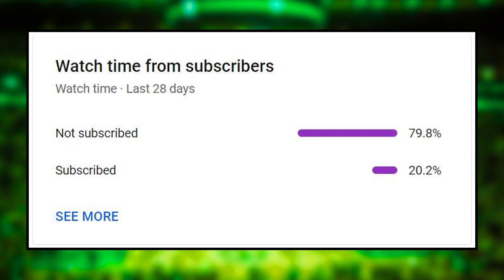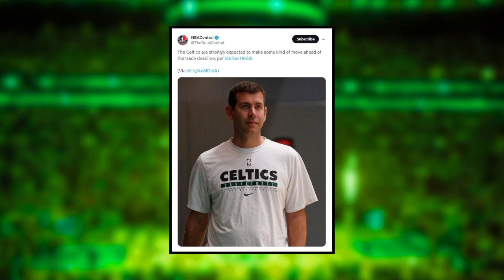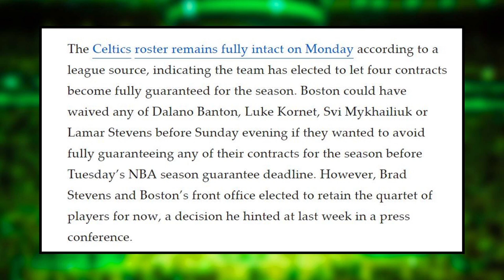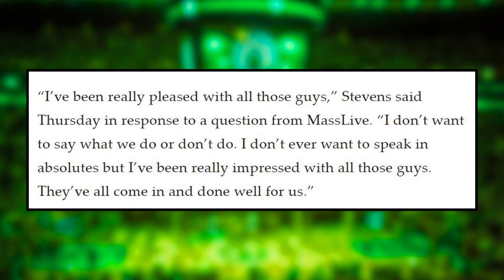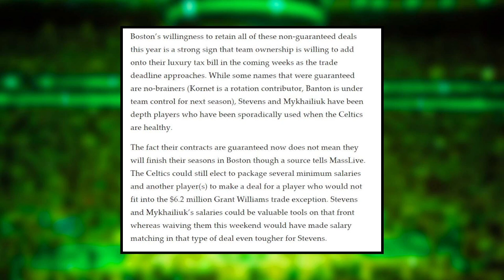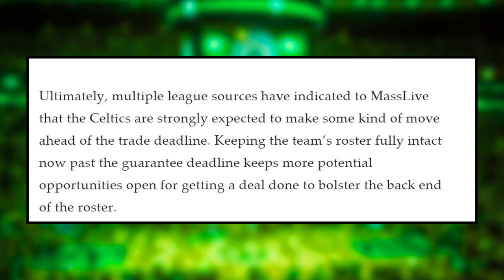Celtics Make MASSIVE Decision...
SHOW INDEX:
0:00 Boston Celtics News
0:58 These Celtics are STAYING

Enjoy January 8 edition of Boston Celtics News or Celtics News today!

Bruce Veliz speaks about the latest Boston Celtics news involving a breakdown of the Celtics holding on to their partially guaranteed contracts converting them to a standard contract & also trade news!